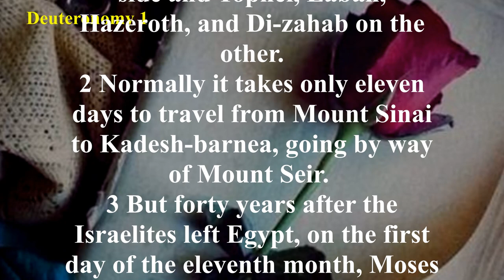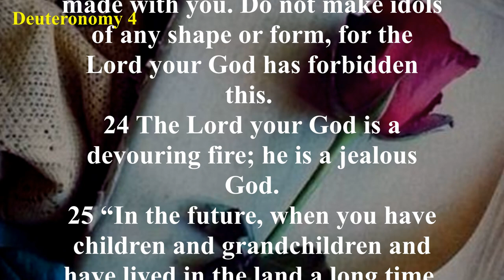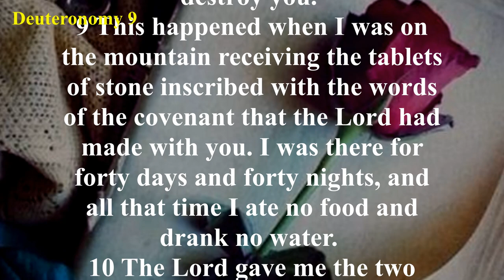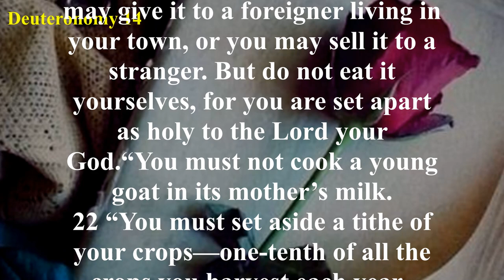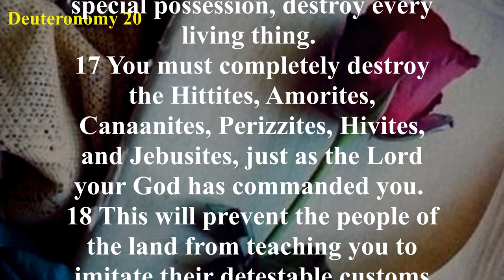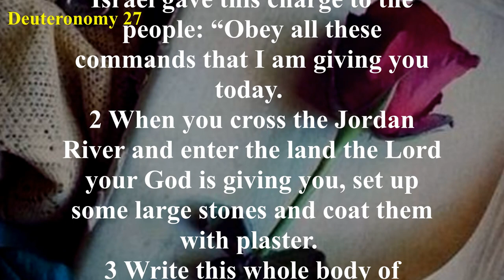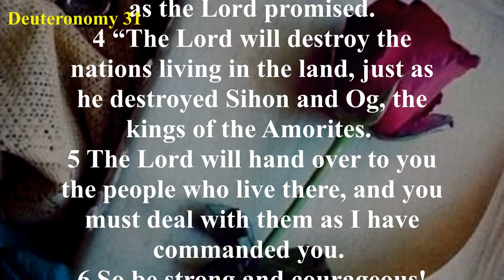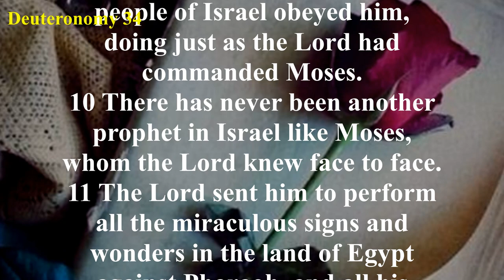Deuteronomy (NLT) - Audio Bible with Text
Purpose of Writing:
A new generation of Israelites was about to enter the Promised Land.
This multitude had not experienced the miracle at the Red Sea or heard the law given at Sinai, and they were about to enter a new land with many dangers and temptations.
The book of Deuteronomy was given to remind them of God’s law and God’s power.